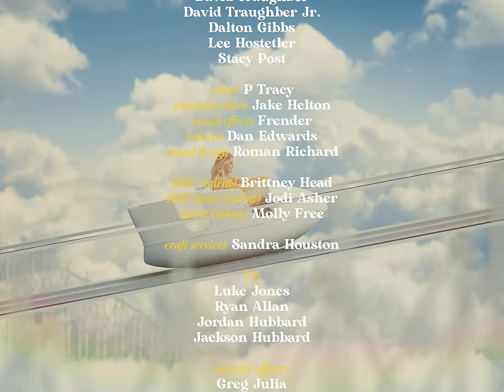Kelsea Ballerini - HEARTFIRST (Official Music Video)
Official Music Video for "HEARTFIRST" by Kelsea Ballerini

HEARTFIRST Lyrics:
Met him at a party, accidentally brushed his body
On the way to get a drink at the bar
I couldn't wait 'til later, talking in the elevator
Then we're kissing in the back of the car
That voice in my head says to slow down
But it can't see the way you're looking at me right now
It may not be next week, what I need
Then again, maybe it might be
Could be forever or we might break
That's just the kind of risk that we take
My head is yelling that I could get hurt
But I'm gonna jump right in
Baby, with my heart first
I gotta have ya, gotta see if this works
I gotta have ya, wake up in your t-shirt
Who knows what'll happen, ain't that always kinda magic
When you don't know who's holding the cards
Could be a wish I never knew ya or permanently tattoo ya
Only the moon knows what's in the stars (what's in the stars)
Mm, that voice in my head says to slow down
But it can't feel your hands on my hips right now
It may not be next year, what I need
(I gotta have ya)
Oh, we couldn't end the perfect night outside my front door
(Wake up in your t-shirt, yeah)
I gotta have ya, diving in heart first
(Diving in heart first)
Yeah, I gotta have ya